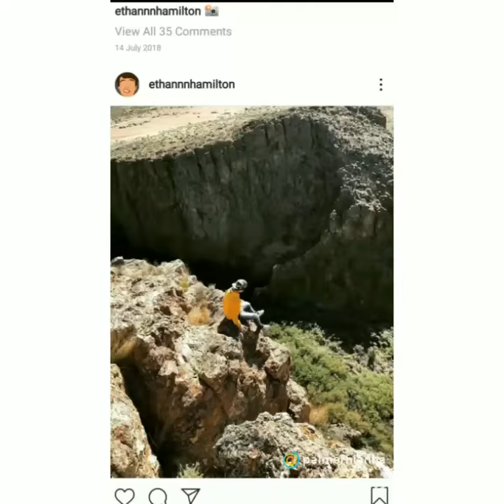My edit for ethan hamilton xx ☺